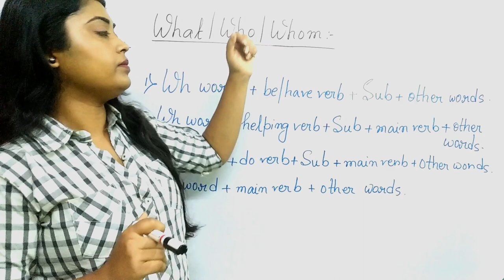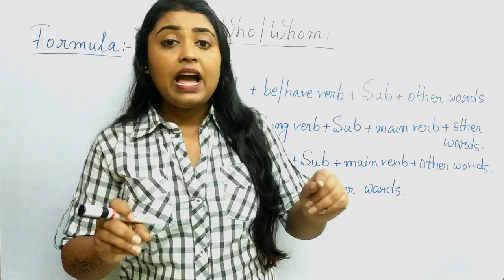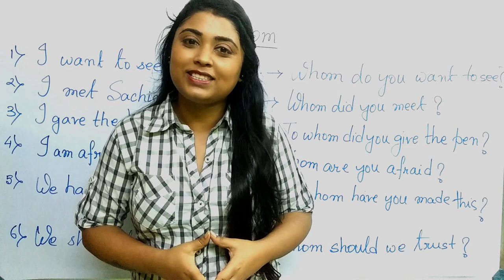WHAT, WHO & WHOM দিয়ে সহজে প্রশ্ন কিভাবে করবে | WH questions Part 1